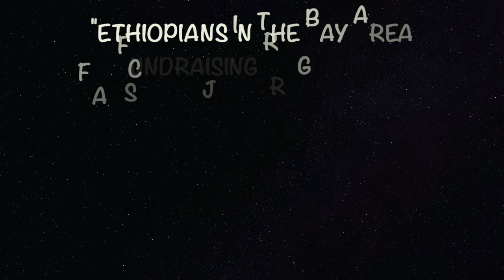Opening : Sheba's 10:27:2022